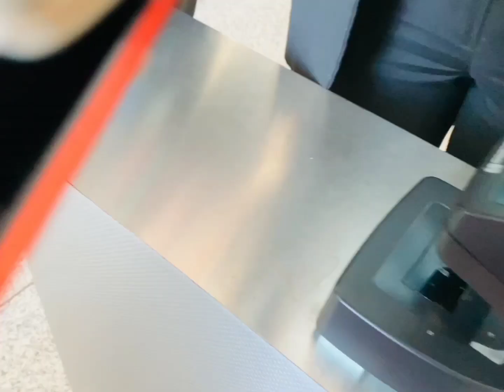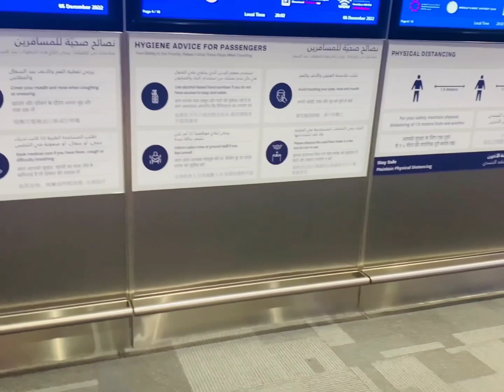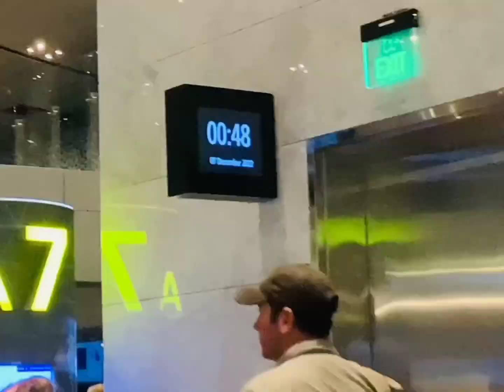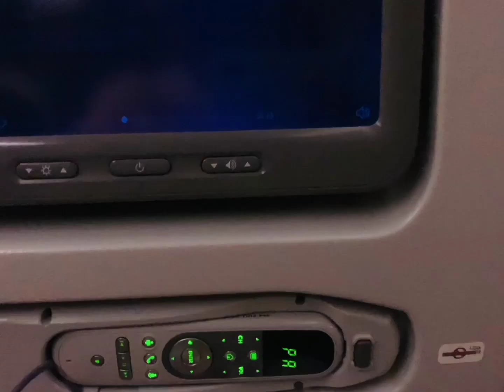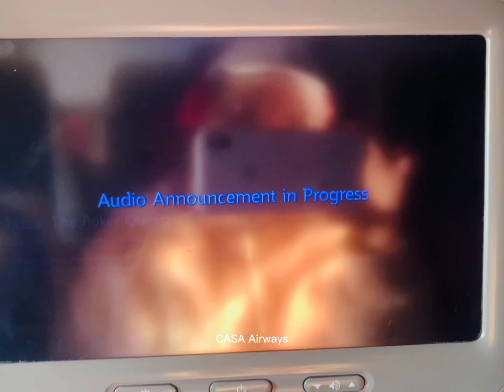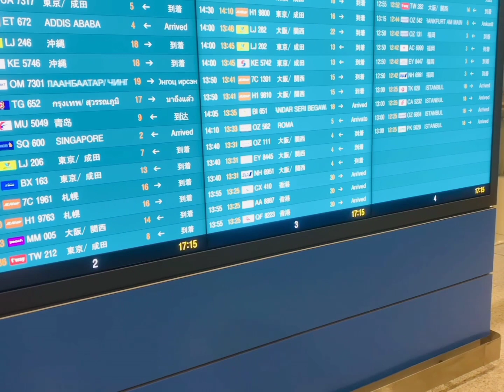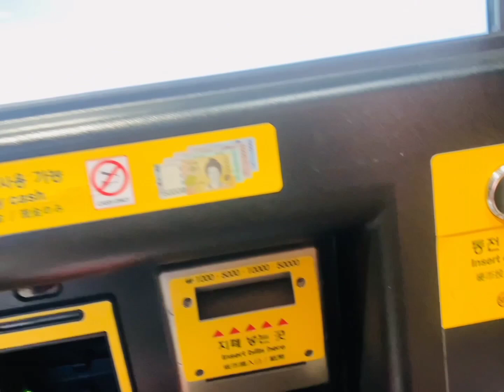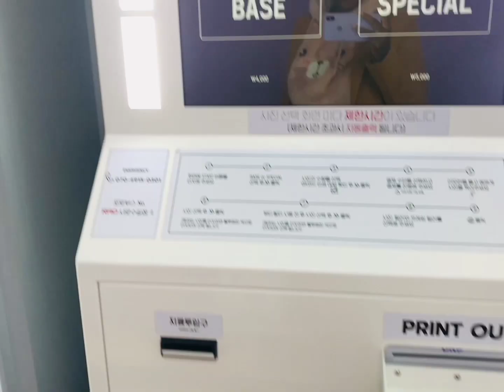Moving to South Korea🤭meeting Korean FiFA team,best '22' bday 🎁!!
Sup Fam
We finally moving to Korea🎉This is my moving vlog when l flew to Korea and actually had the chance to be on the same flight as the Korean FIFA team,got pictures and videos(a present from the guy up there💞) l arrived on my birthday so somehow lost 7hours of it but still,it is a day to remember.Hope you enjoy and stick around,do make sure to like,subscribe and click on that notification bell.Please do comment down  below👇 which Korean content you would like me to make and if you have any question don’t hesitate to write them or send them to my inbox on ig@riannedaemul_zw🥰🥰